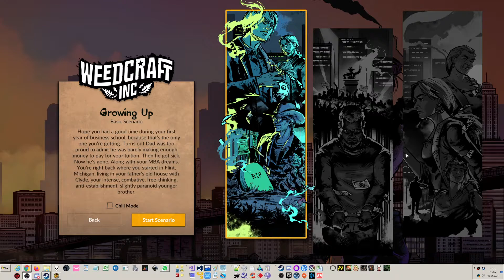First Play Weedcraft Inc